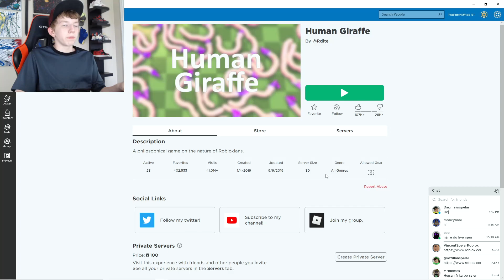ROBLOX GAME SOM BORDE BLI BANNAT??????